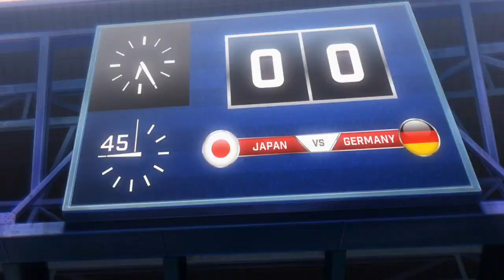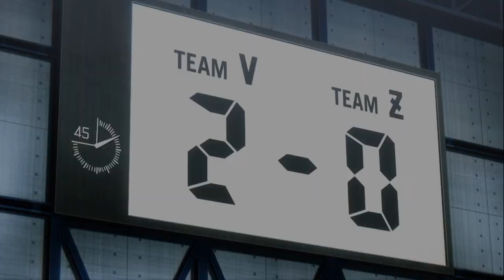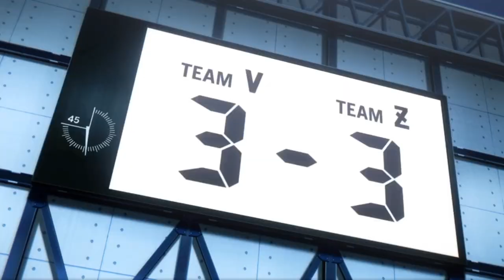Blue Lock「AMV」Crown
Song : Crown - Neffex